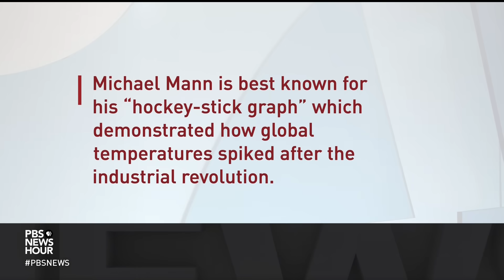Million-dollar legal victory shines light on conservatives' attacks on science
A long legal battle ended Thursday when a jury found that two conservative writers defamed the prominent climate scientist Michael Mann. William Brangham looks at what this verdict means and speaks with another renowned scientist who’s also endured this kind of vitriol, Dr. Peter Hotez.